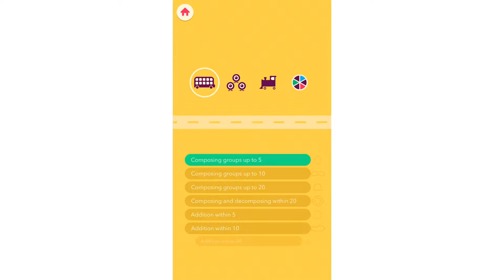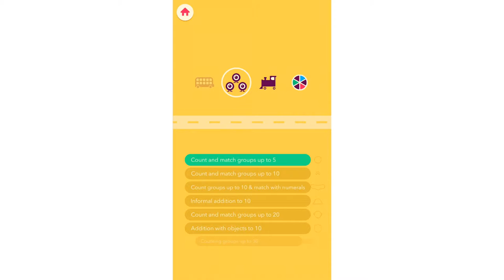Quick Math jr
Preview of Quick Math jr - Math for kids.
Playing maths games for kids on iPad iPhone.
Kids math games
Free apps for toddlers.

Обзор приложения учим цифры - игра для детей.
Играем игры цифры для детей на айпаде айфоне андроид - лунтик учит цифры.

 סקירה של אפליקציה לומדים חשבון
לימוד מספרים
משחקים משחקי חשבון באפליקציות אייפד אייפון
אפליקציה מעולה לילדים באייפד ואייפון